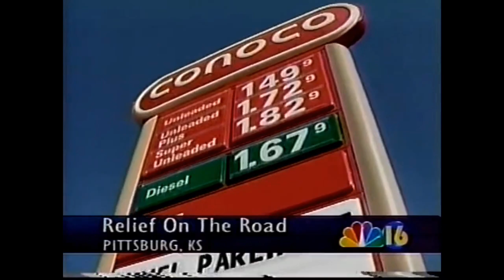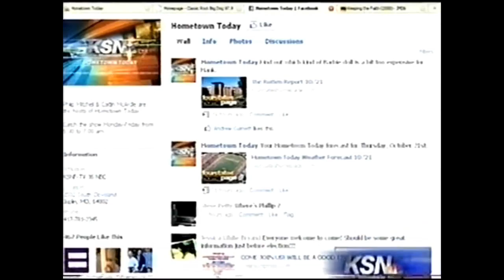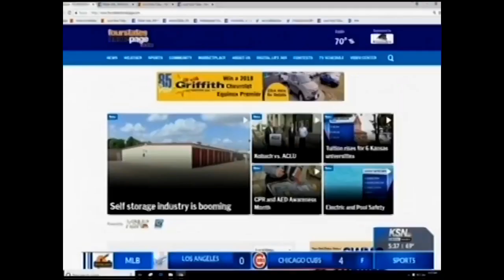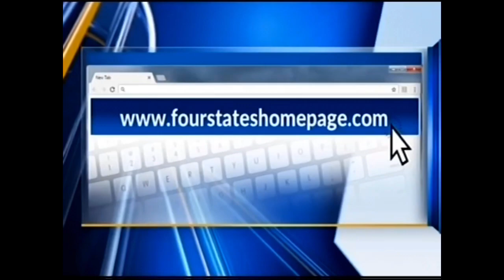KODE-KSNF news opens